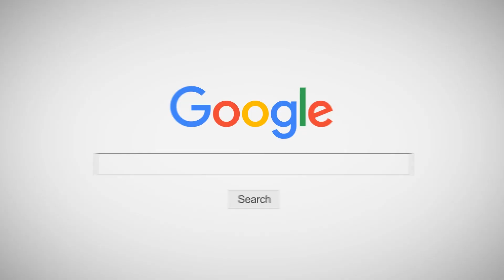INNERKIDS - คลาสเต้นเด็ก | แมลง - ทาทายัง